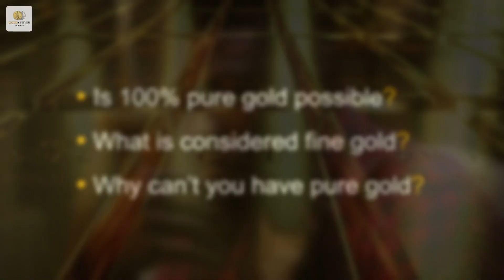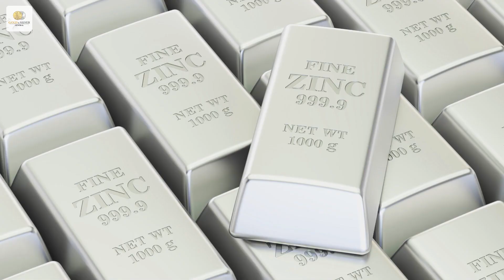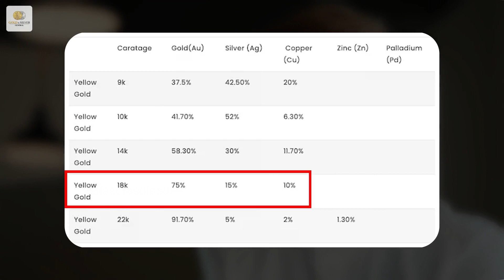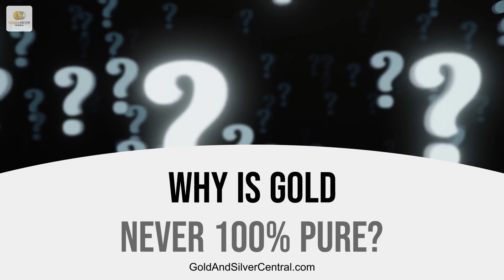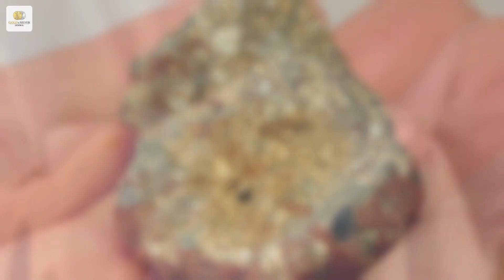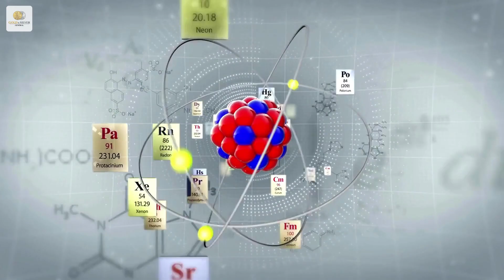Why Can't Gold Be 100% Pure? Exploring The Limits of Gold's Purity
Learn How to Invest in Gold 100% Tax and Penalty-free with Goldco

You may wonder:

- Is 100% pure gold possible?
- What is considered fine gold?
- Why can’t you have pure gold?

The fact is…

Gold naturally cannot be 100% pure; it’s pretty much impossible to achieve. The ultra-pure types of gold commercially available are 4 or 5 nines fine.

In this video, we’ll dive deep into this topic and discuss its natural state, how alloys influence its purity, the cool science bits, and the real reasons why it can’t hit that perfect score.

TIME STAMPS:

00:00 Intro
00:42 Gold's Natural State
01:57 The Influence of Alloys
03:37 Why is Gold Never 100% Pure?
05:08 Purification Techniques
06:39 Theoretical Limits on Purity

If you are or represent the copyright owner of the materials used in this video and have any problems with the use of such material, please contact me through my email on the "About" page of my channel.

Gold & Silver Central is for informational and educational purposes only and does not offer any personal financial advice. Please note that past performance does not guarantee future results, and always consult with a financial advisor before making any decisions.

We are also viewer-supported and may be compensated from the links above (at no additional cost to you).